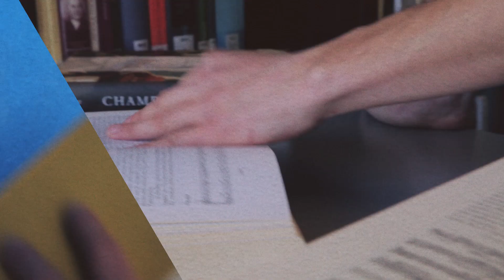Diynamic Festival teaser - 18.05.13 - Arena Park, A'dam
Deephouse label Diynamic and Studio 80 present a brand new, high quality spring festival at the Arena Park in Amsterdam: Diynamic Festival. From Solomun and David August to Kollektiv Turmstrasse and H.O.S.H, the whole Diynamic family will be there!

■ LINE UP ■

Solomun (DE) 3hrs set
David August live (DE)
Kollektiv Turmstrasse live (DE)
H.O.S.H. (DE)
Stimming live (DE)
Uner (ES)
Adriatique (CH)
Karmon (NL)
NTFO (RO)
Ost & Kjex live (NO)
Hunter/Game (IT)
DJ Phono (DE)
Thyladomid (DE)

■ VENUE ■

■ TICKETS ■

Early bird: € 29,50 (SOLD OUT)
Regular: € 34,50
Last minute: € 39,50

■ NOTICE ■

You must be 18 years or older to access the festival.